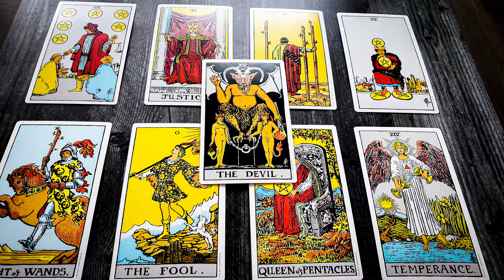🌩Libra February 2020 | Your Stories and Journeys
A changing time that relies on a dynamic ability to foster your own precise area of growth while releasing and detaching from all that no longer serves - and being able to know which is which, WELCOME to February! If this reading resonated for you or helped you on your path:

My eBook:
Moon Symbols: An Astrological Guide to Healing Your Moon